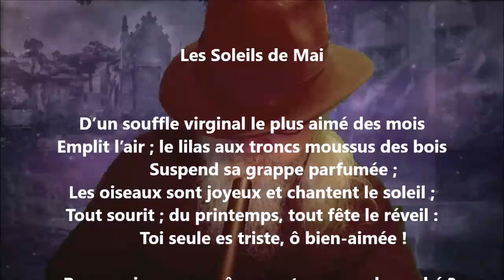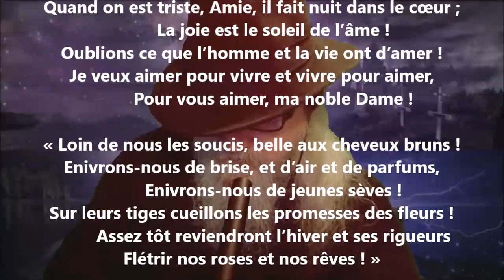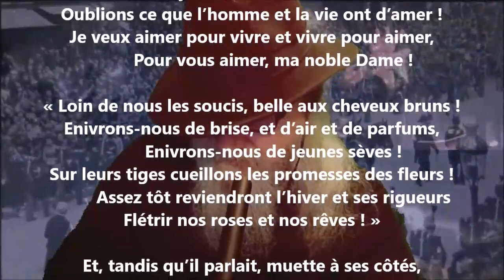Les soleils de mai - Auguste Lacaussade lu par Yvon Jean